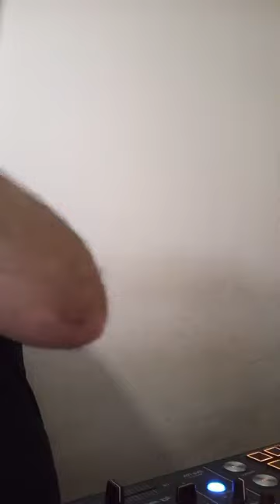JSUNDAY LEVEL ROOM MUSIC STREAMING LIVE DEEPTECH MINIMAL TECHNO